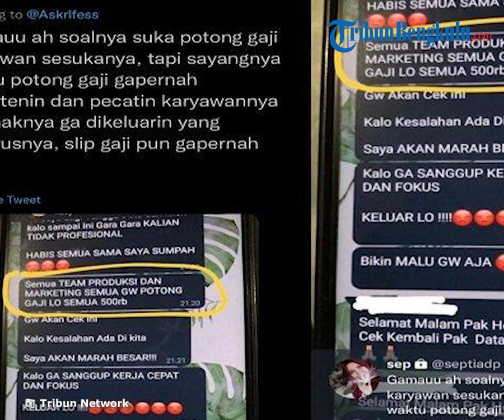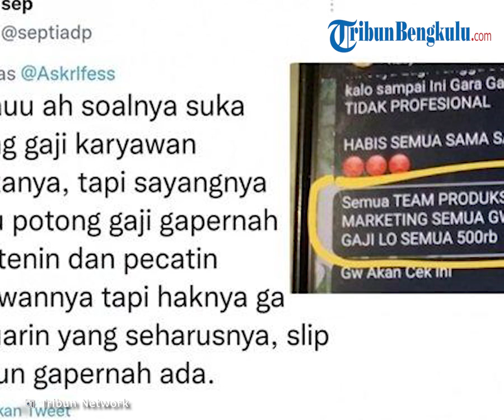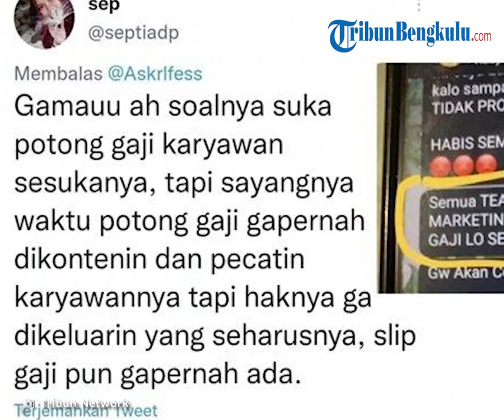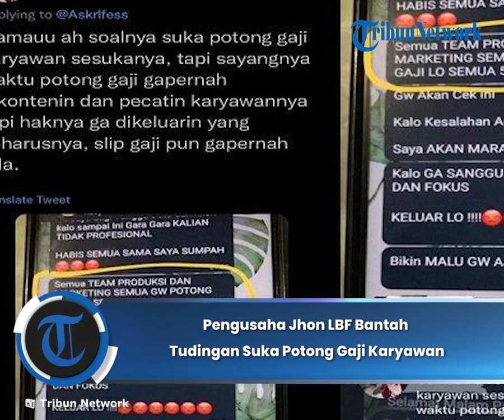Pengusaha Jhon LBF Bantah Tudingan Suka Potong Gaji Karyawan: itu Fitnah dan Pencemaran Nama Baik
TRIBUNBENGKULU.COM - Tudingan suka memotong gaji karyawan dibantah oleh Pengusaha Jhon LBF.
Melihat tudingan tersebut, Jhon LBF memberikan klarifikasinya.
Dikutip dalam kanal YouTube Intens Investigasi pada Selasa (24/1/2023), Jhon LBF menyebut sempat memberi teguran kepada SDP.